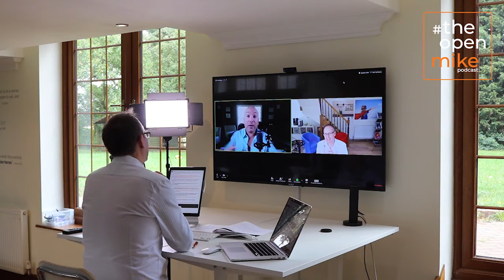S2:E2 - Brand Development & Strategy With Henry Kaminski Jr.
In today’s episode, we are going to be interviewing Henry Kaminski Jr The Brand Doctor and will be discussing a topic of Brand Development and Strategy and its critical importance around how it represents your organisation.

In today’s fast-paced transactional purchasing environment, where too many developers are out to deliver a single piece of collateral, it amazes me how many entrepreneurs overlook the need to fully undertake a full brand analysis and give their identity the true attention it deserves.

The value of a well-executed brand strategy will repay dividends many times over and should flow through every aspect of your business, its culture and of course the marketing collateral you produce and distribute.